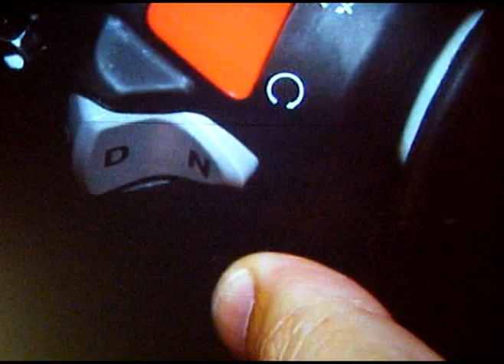teste Honda VFR1200F